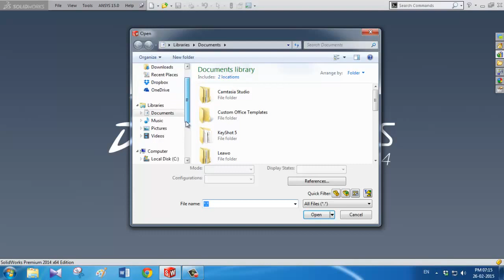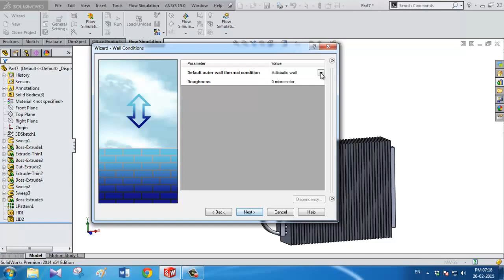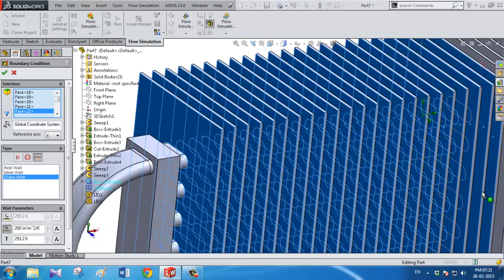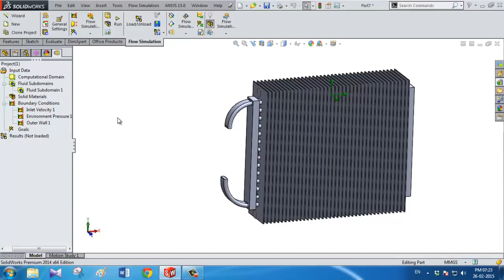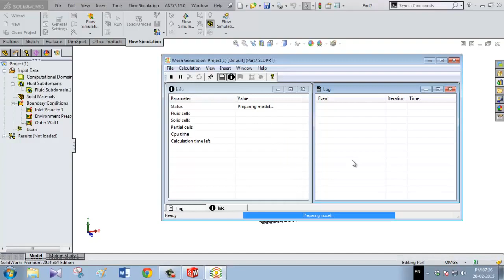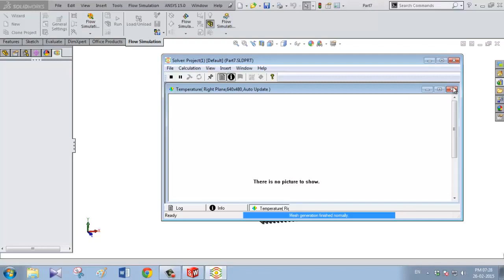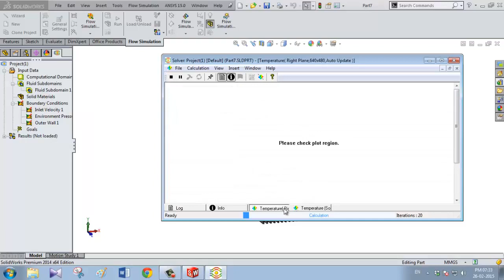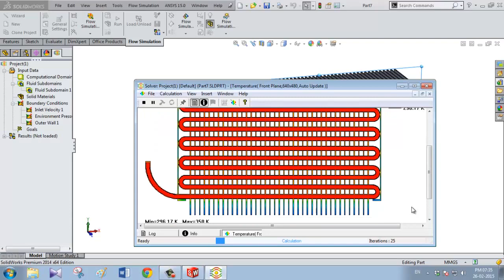CFD Analysis of a Radiator in Solidworks Flow Simulation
SOLIDWORKS Flow Simulation. Engineering Fluid Dynamics (EFD) is a new breed of Computational Fluid Dynamics (CFD) software that enables mechanical engineers to simulate fluid flow and heat transfer applications with powerful, intuitive, and accessible 3D tools.